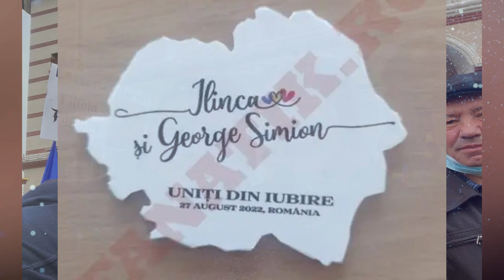Cine este mama lui George Simion şi cu ce se ocupă. Pentru ce a fost condamnat tatal sau?